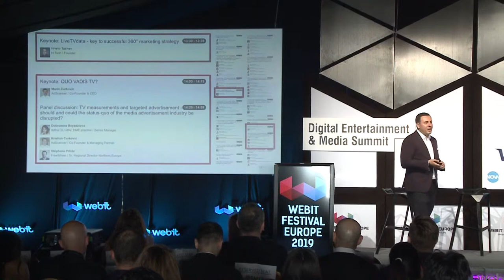Webit.DEMS opening by Stanislav Georgiev - Webit.Festival Europe 2019